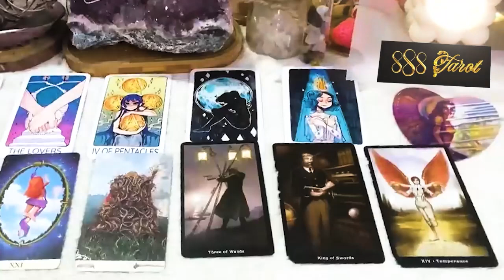CANCER MARCH 2024 - ALL ABOUT MONEY AND OVERWHELMING HAPPINESS! CANCER MARCH TAROT LOVE READING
Hello!!!